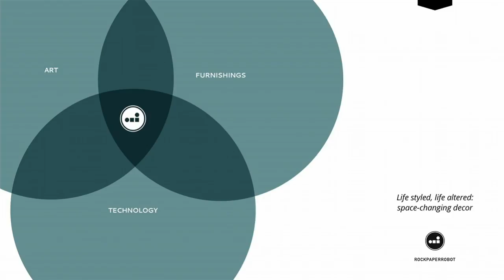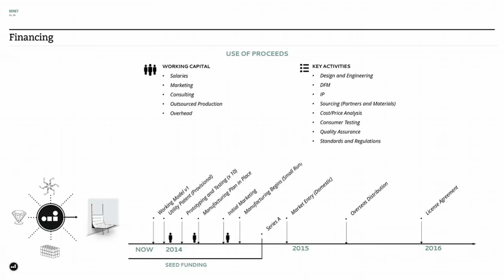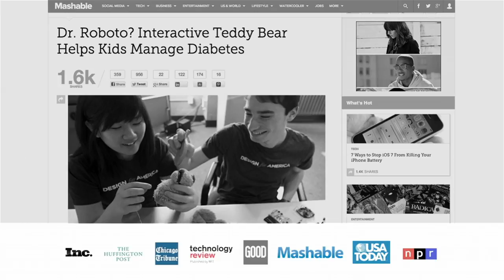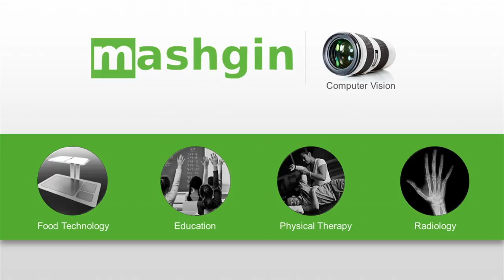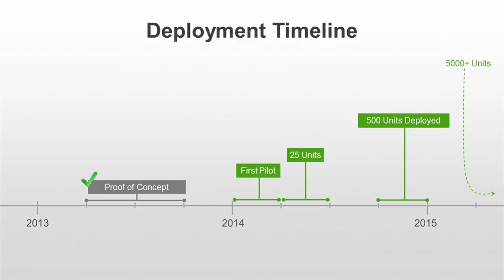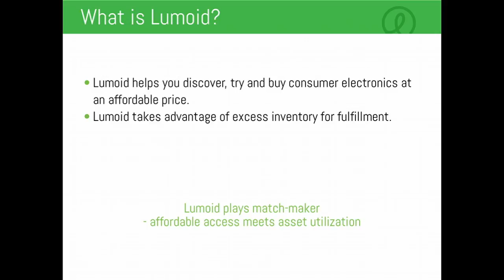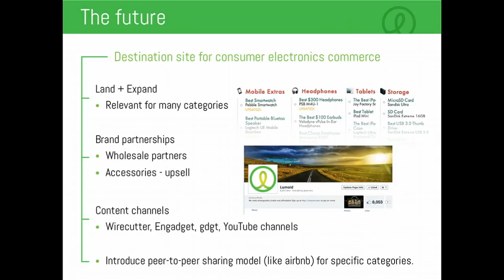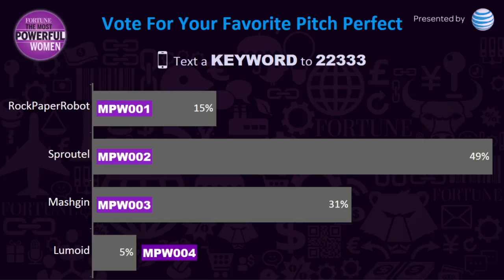4 tech & science companies pitch their great ideas | Fortune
Four tech and science companies get five minutes to show their mettle.
Jessica Banks, Co-Founder, RockPaperRobot.com
Hannah Chung, Co-founder and Chief Creative Officer, Sproutel
Anica John, Co-Founder and CEO, Mashgin
Aarthi Ramamurthy, Founder, Lumoid and Entrepreneur-in-Residence, Battery Ventures

Judges:
Warren Buffett, Chairman and CEO, Berkshire Hathaway
Cathy Coughlin, Senior Executive Vice President and Global Marketing Officer, AT&T Inc.
Theresia Gouw, Partner, Accel Partners
Erica Landry Scheik, Chief Brand Officer, Care.com
Moderator: Jessi Hempel, Fortune